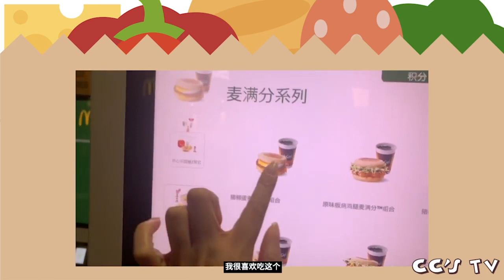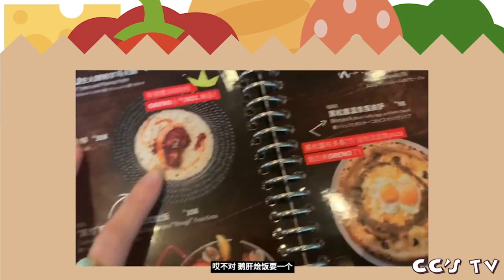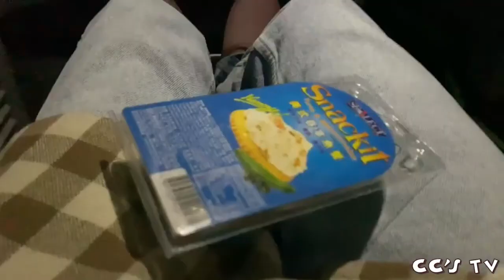宋妍霏Cecilia vlog13 | CC’TV-Vlog Channel ep13 | CC的肚腩生长日记 真香🍔🍟🍕🍨🍧🍰🍫🍩